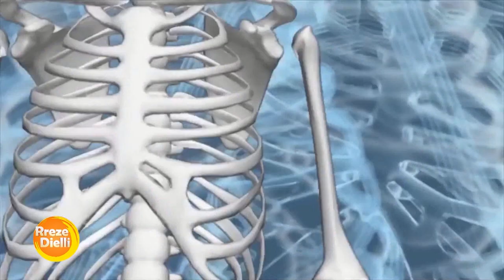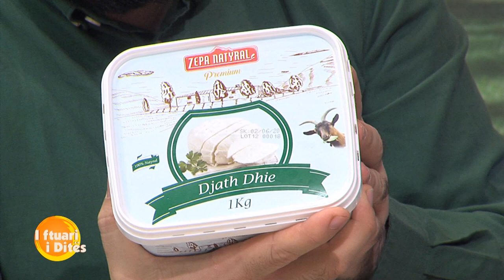Rreze Dielli 20 Dhjetor 2019 - E Ftuar nutricionistja Marsida Bardhi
E  ftuar në emisionin “Rreze Dielli”, nutricionistja Marsida Bardhi ka folur rreth vlerave të qumështit dhe nënprodukteve të tij, kur duhet të përdoren dhe cilat janë përfitimet konkrete që ka organizmi jonë kur i përdorim ato. Ajo sygjeron se cilat produkte të përdorim për të përfituar vlera të ndryshme ushqimore  dhe tregon diferencën në cilësi të produkteve të caktuara